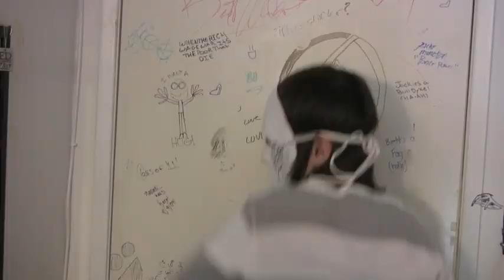The Forgotten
A boy shunned by his family gains new company as he is forced into a whole new world of the forgotten.